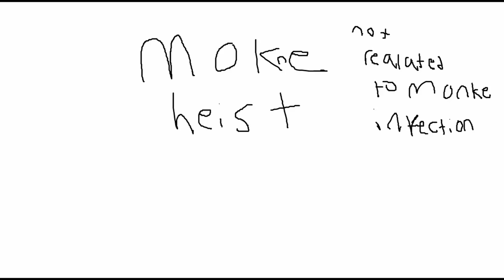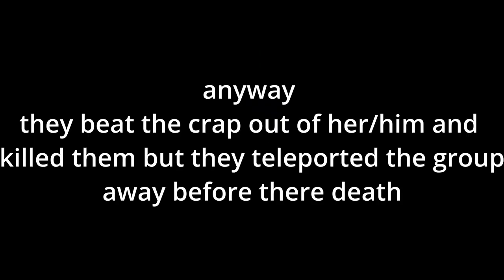monke hiest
the boys rob a bank. Thanks to
kash,peepeepopo,pink robber,hi,ty,clone cop ,and teleport cop for being in this mini movie.